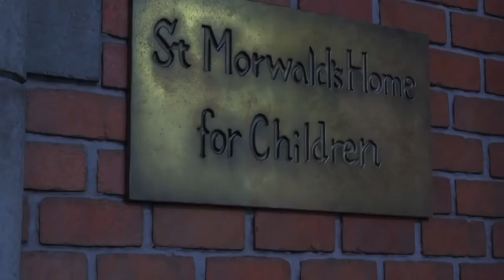Earwig and the Witch (2021) - Movie Review | HBO Max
Welcome to a new HBO Max movie review by Nick's Film Corner. Today I'm doing an Earwig and the Witch movie review, giving you all the details you need to know, if you plan on seeing it.

Earwig and the Witch follows an orphan girl, named Earwig, who is adopted by a witch and comes home to a spooky house filled with mystery and magic.